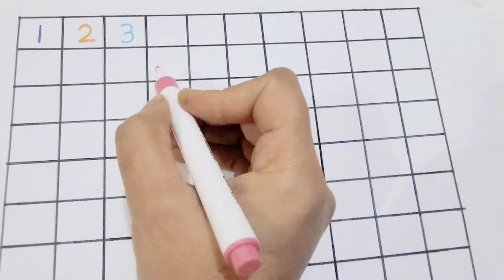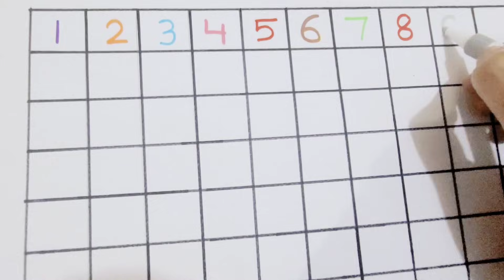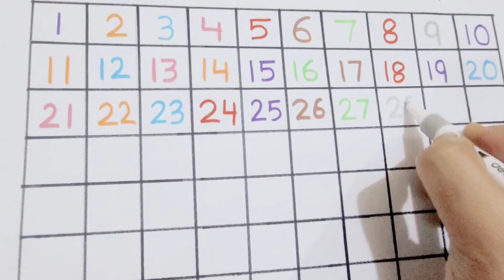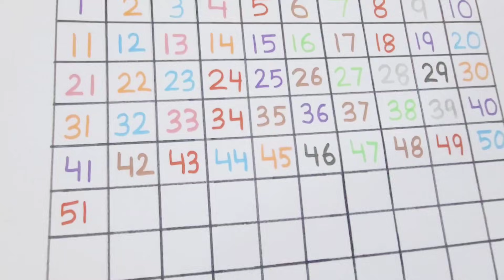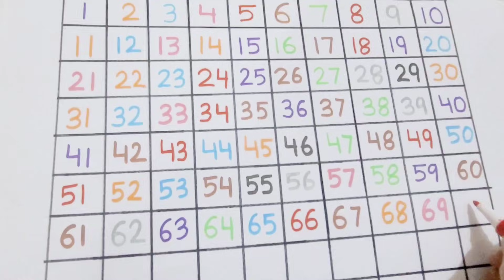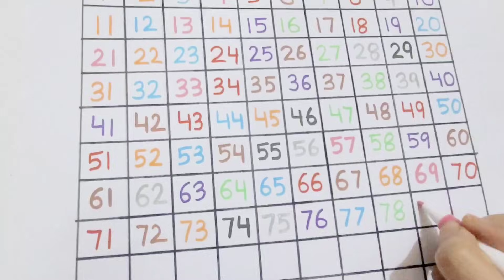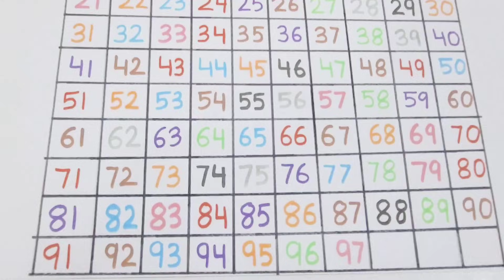👉 1 to 100 Counting for Kids 🔢 | Learn Numbers 1–100 | Kids Learning Video|nursery & preschool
nursery & preschool

music track by glitter blast

Welcome to JiyaKidsToons 🌈
In this fun and easy learning video, kids will learn counting from 1 to 100 in a simple and engaging way.
This video is perfect for toddlers, nursery, LKG, UKG and preschool kids 👶📚

👉 Watch till the end for complete learning

1 to 100 counting
counting numbers
kids counting
nursery math counting
preschool counting
nursery counting
toddler counting
early learning
kids education
fun learning education
kids study video
1 to 100 numbers learning
basic math for kids

Suggested channels

ChuChu TV
Cocomelon
Super Simple Songs
Pinkfong
Kids TV – Nursery Rhymes
BabyBus
Dave and Ava
Numberblocks
Learning Time Fun
Infobells
Pebbles Kids Learning
Dear Kids TV
Kiddiestv Hindi